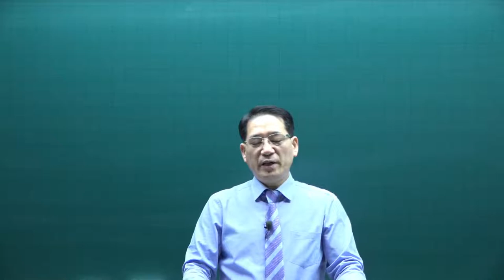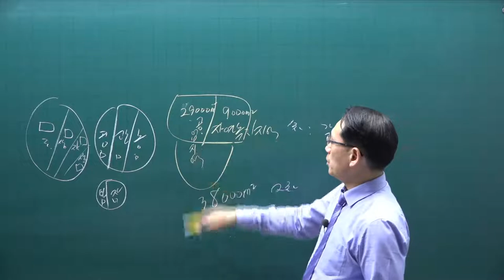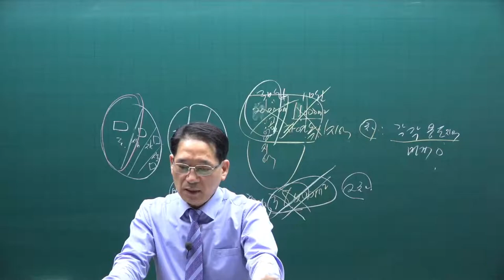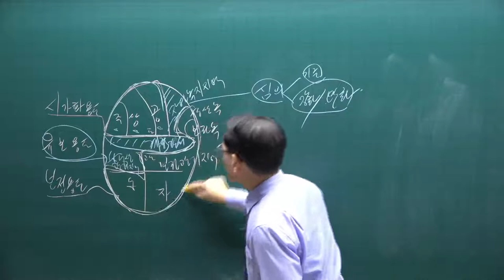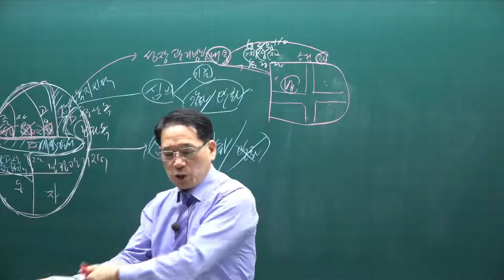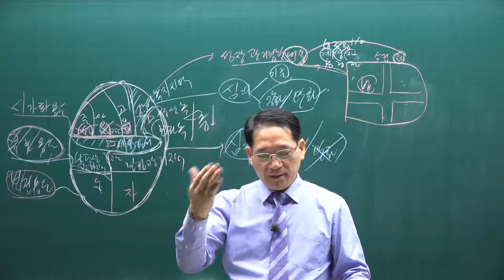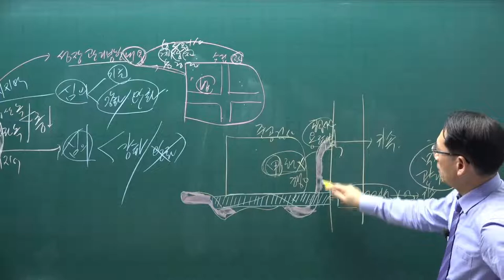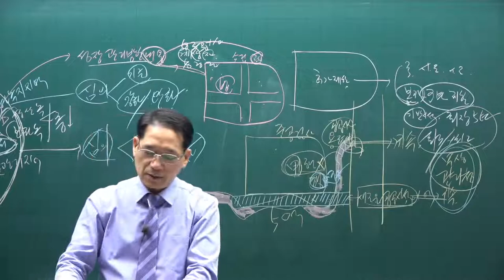[공전무] 2021년 공인중개사 공법 기본이론 31강